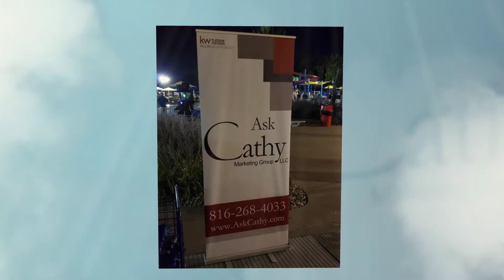2019 Ask Cathy Client Appreciation Pool Party 1080p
We ❤️ our clients!

Last week we hosted one of our most popular 💦 Client Appreciation events for the whole family! Our friends and clients enjoyed an evening of fun swimming, music, contests, dancing, and prizes!.

The video only gives you a glimpse into the festivities...

If you want to join in the fun, check in with your favorite Ask Cathy agent and make sure that you are on our list of friends and clients.

Special thanks to all that came out on that beautiful evening and to our business partner Coffelt Land Title!